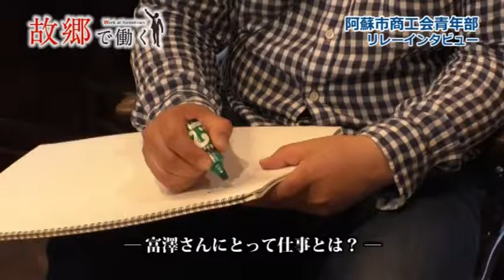阿蘇市商工会青年部リレーインタビューWork11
商工会青年部リレーインタビューWork11トミーズアンティーク＆ステンドグラスの富澤さん